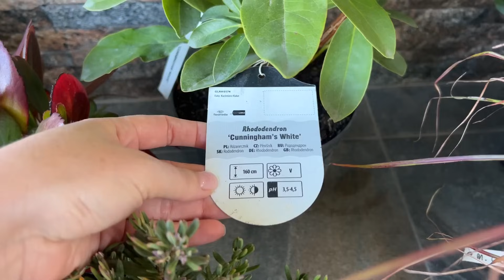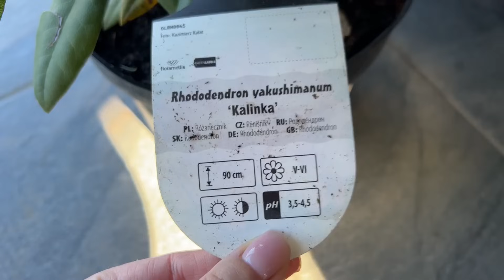Повернулись у садок. Перший нуль та нові рослини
Ми нарешті повернулись у садок. Перший нуль та нові рослини, усе детально покажу та розповім.

★Додавайтесь до нас в соц. мережі★